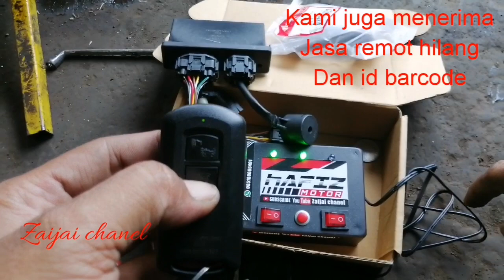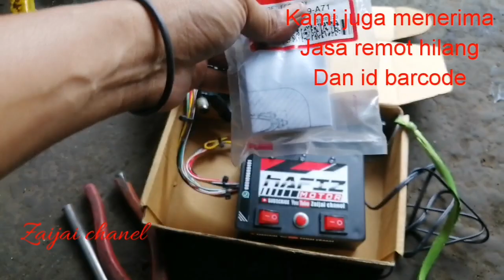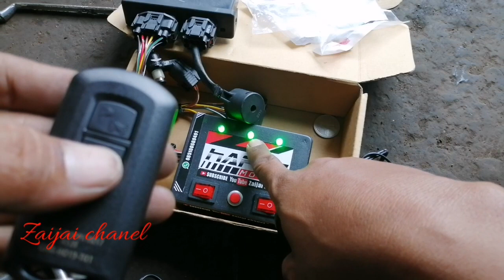Kepoin alat baru daftar remot baru (remot sisa 1) hilang remot 1